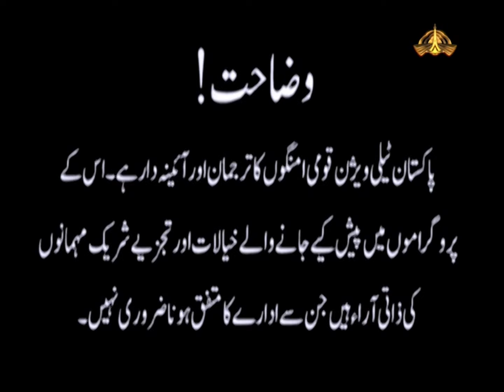SAMAJ || 20-01-24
HOST: MAHJABEEN AABID.
GUESTS: DR. MUHAMMAD RAMZAN, DR. SAEED BUZDAR, JAVED IQBAL.